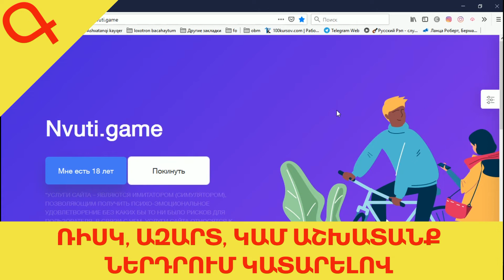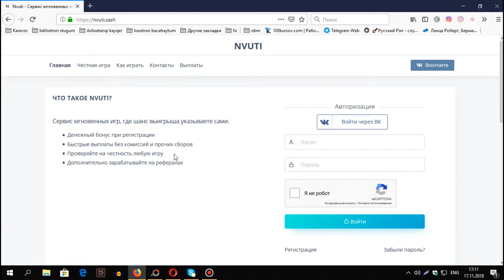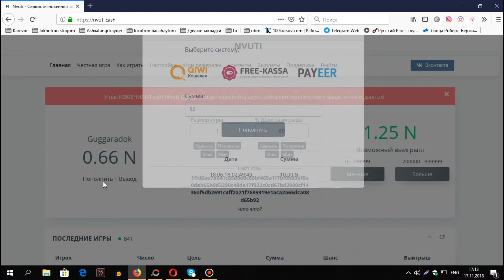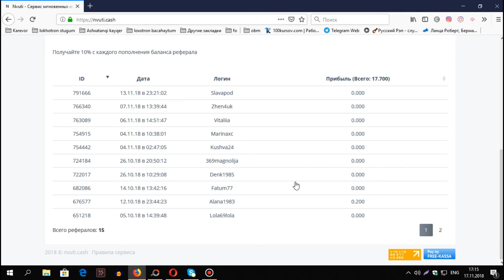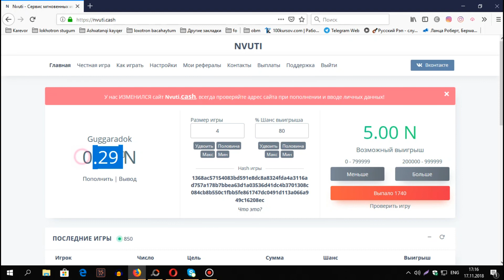ՌԻՍԿ, ԱԶԱՐՏ, ԿԱՄ ԱՇԽԱՏԱՆՔ ՆԵՐԴՐՈՒՄ ԿԱՏԱՐԵԼՈՎ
ՈՒՇԱԴՐՈՒԹՅՈՒՆ։ ԱՅՍ ԿԱՅՔԻՑ գումար ՉԵՄ ՀԱՆԵԼ, ՈՒ ԽՈՐՀՈՒՐԴ ՉԵՄ ՏԱԼԻ ՆԵՐԴՐՈՒՄ ԿԱՏԱՐԵԼ, որովհետև ՆՄԱՆԱՏԻՊ ԿԱՅՔԵՐՈՒՄ ՇԱՏ հեշտ և արագ ԿԱՐՈՂ ԵՔ ԿՈՐՑՆԵԼ ՁԵՐ ԳՈՒՄԱՐՆԵՐԸ։

Կամ նայեք իմ մյուս տեսանյութերը։
Փող վաստակելու անվտանգ տարբերակներ։
📶1․Դրեք լայքեր, կամ դիզլայքեր։
📶2․Բաժանորդագրվեք ալիքին։
📶3․Կիսվեք վիդեոյով ընկերների հետ։
📶4․Բոլորց շնորհակալ եմ։